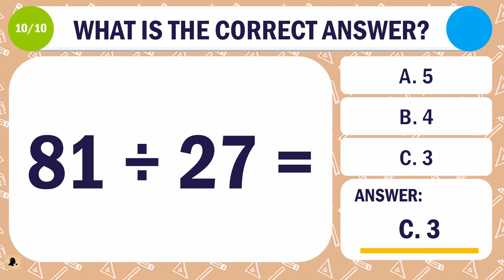Pop Quiz - Math Edition | Division [Level 3] #003 | AGENT QUIZ